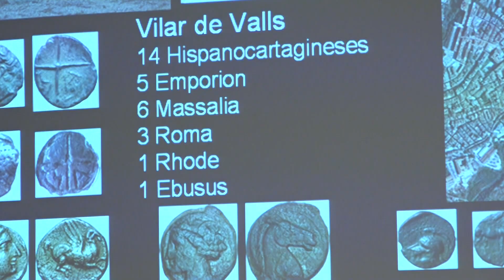Troben el límit sud del jaciment iber del Vilar a Valls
Els treballs arqueològics que s’estan desenvolupant al passeig de l’Estació de Valls han pogut determinar exactament el límit sud del nucli ibèric del Vilar. S’hi ha identificat un mur perimetral que coincidiria amb la seva frontera. La troballa arriba tot just quan es compleix el centenari de la descoberta del jaciment, un dels més importants de l’època iber.